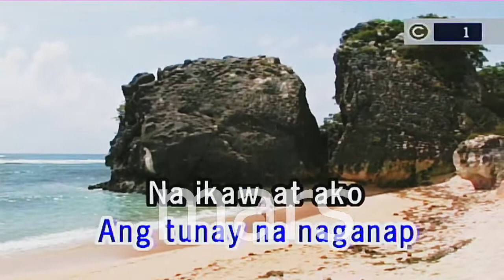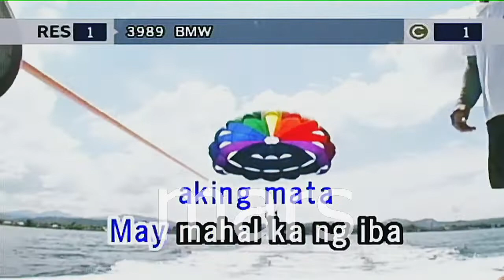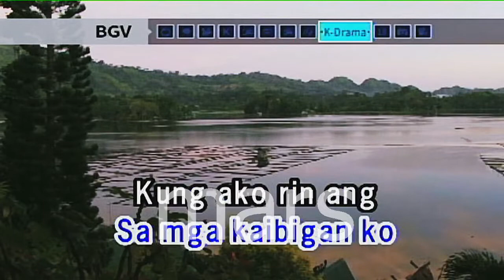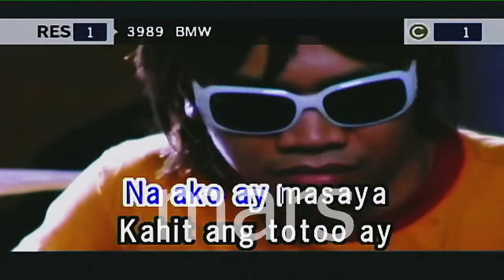At Ang Hirap - Angeline Quinto